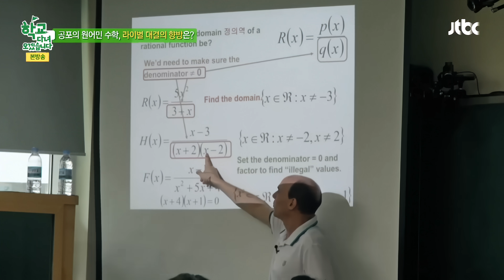영어로 수학 수업을? 멘붕 속 이준석은 여유만만! 학교 다녀오겠습니다 67회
그냥 들어도 어려운 수학 수업을 영어로?
멘붕 속에서 이준석은 다 알아듣고 질문까지!?
역시 대단한 하버드 형!